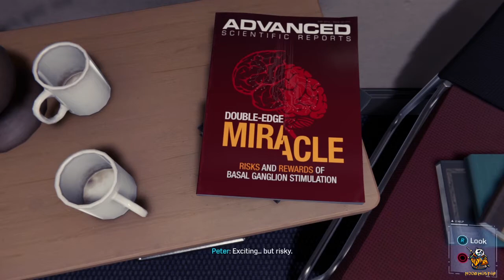MARVEL'S SPIDER-MAN PS4 Walkthrough Gameplay Part 7 -Miles Morales Episode || PS Noobmaster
Thanks